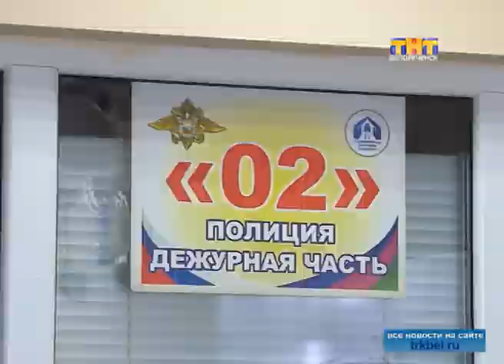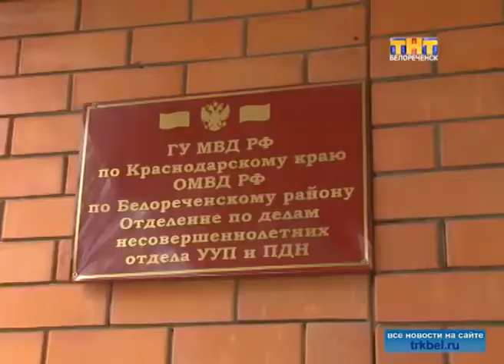Работа полиции глазами детей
Белореченские полицейские пригласили воспитанников детского сада на экскурсию.